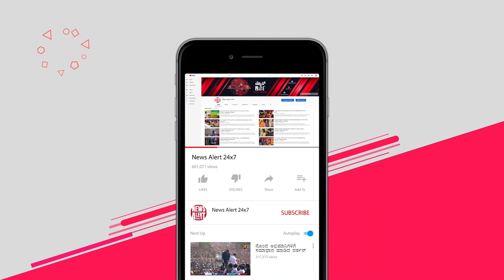ದಿಗ್ಗಜ ಜಿ. ವಿ. ಅಯ್ಯರ್ | G V Iyer | News Alert 24x7